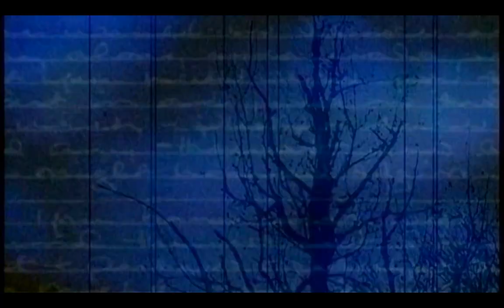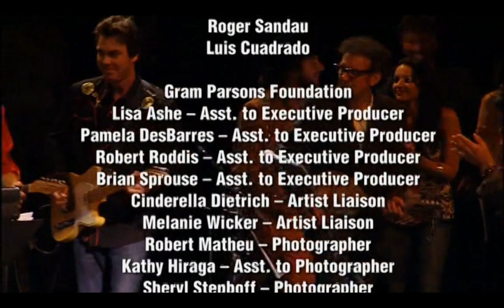Gram Parsons Concert Tribute with Commentary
Gram Parson Tribute Live - Sorry the movie skips in a few places but overall captures the vibe. Recorded November 15, 2004, at Universal Amphitheater, Los Angeles, CA

1) Sin City All-Stars – Six Days On The Road
2) Jim Lauderdale – Big Mouth Blues
3) Jay Farrar – Drug Store Truck Drivin' Man
4) Jay Farrar – Devil In Disguise
5) Raul Malo – Hot Burrito No. 1
6) Jim James – Still Feeling Blue
7) John Doe – Hot Burrito No. 2
8) John Doe & Kathleen Edwards – We'll Sweep Out The Ashes In The Morning
9) Susan Marshall – Do Right Woman, Do Right Man
10) Steve Earle –Luxury Liner
11) Steve Earle – My Uncle
12) Lucinda Williams – Sleepless Nights
13) Lucinda Williams – A Song For You
14) Dwight Yoakam –Wheels
15) Dwight Yoakam –Sin City
16) Norah Jones – She
17) Keith Richards & Norah Jone – Love Hurts
18) Keith Richards – Hickory Wind
19) Susan Marshall & The House Of Blues Gospel Choir – In My Hour Of Darkness
20) Keith Richards, Jim Lauderdale –Wild Horses
21) Steve Earle, Jim Lauderdale, John Doe, Jim James – Ooh Las Veg

Guest, Guitar – Colin Cripps, Eddie Perez, James Burton, Jedd Hughes
Performer [Sin City All Stars], Bass, Vocals – Dusty Wakeman
Performer [Sin City All Stars], Drums – Dave Raven*
Performer [Sin City All Stars], Guitar – Easy Pickens
Performer [Sin City All Stars], Guitar, Banjo – Tony Furtado
Performer [Sin City All Stars], Keyboards – Skip Edwards
Performer [Sin City All Stars], Lap Steel Guitar, Pedal Steel Guitar – Al Perkins
Performer [Sin City All Stars], Mandolin – Marvin Etzioni
Performer [Sin City All Stars], Vocals, Guitar – Doug Pettibone
Vocals [Guest Singers] – Bryson Jones, Jonny Kaplan, Kat Maslich Bode, Kristin Mooney, Susan Marshall (2)
Written-By – Chris Hillman (tracks: 4, 5, 7, 11, 14 to 17), Gram Parsons (tracks: 2 to 7, 10, 11, 13 to 17, 19, 20, 22)